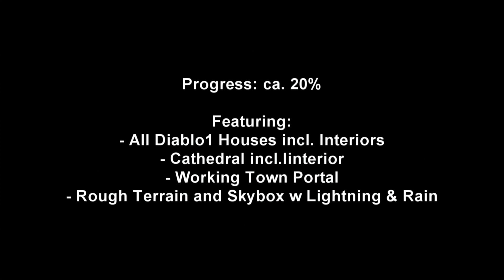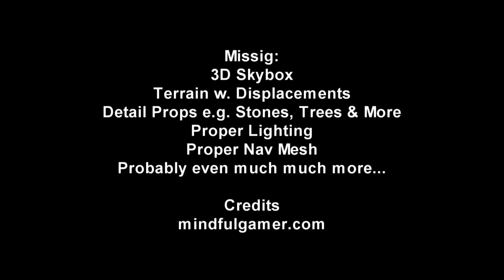Diablo Tristram 3D Map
Diablo Tristram Map made in Valve Hammer Editor (L4D Authoring Tools). Made by mindfulgamer.com

No, this map is not finished. Yes, this map will never be finished. Sorry :(